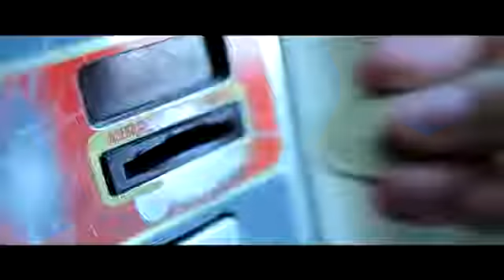Coca Cola vs Pepsi